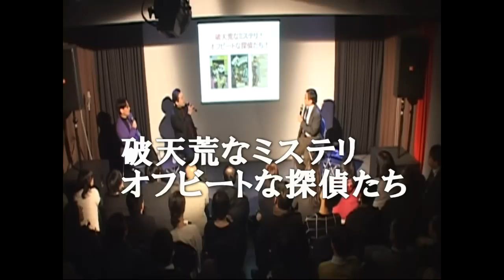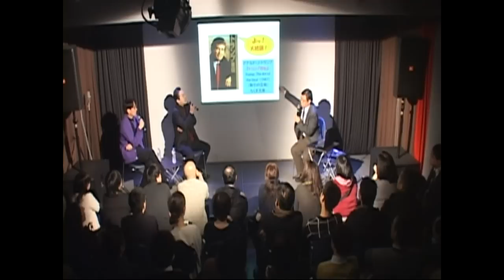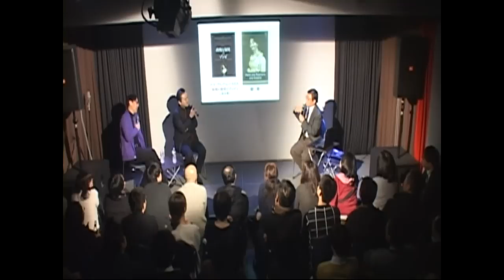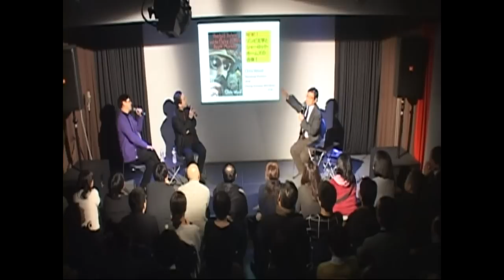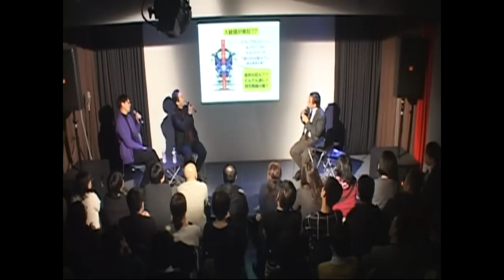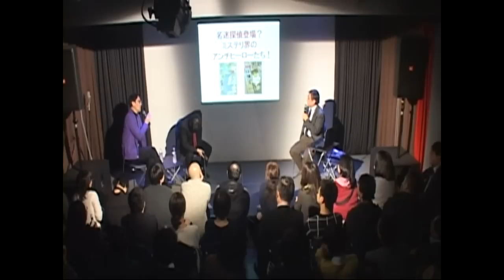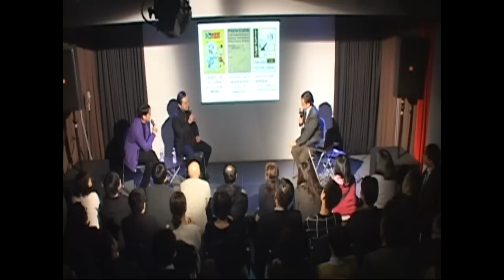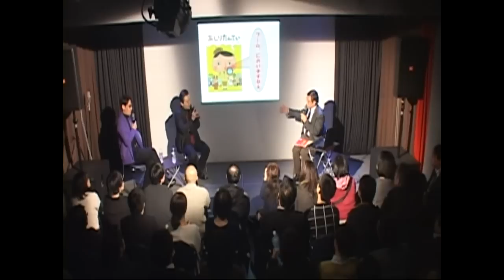米粒写経 ＆ 小山正『破天荒なミステリ オフビートな探偵たち』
『米粒写経のガラパゴスイッチ』＠新宿レフカダ（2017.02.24.Fri)
★紹介した書籍の情報は下にあります。

出演：米粒写経（居島一平、サンキュータツオ）
ゲスト：小山 正（ミステリ研究）

相方に合わせたい人を、事前情報なしでいきなり紹介するコーナー。

▼関連動画‹小山正シリーズ›
第1弾　米粒写経 & 小山正 【歴史に残すべき！世界を変えた変なミステリ！？（あるいはバカミスの世界）】

第2弾　米粒写経 & 小山正『文学史を覆す！？ヘンなミステリ大集合！（このバカミスがスゴイ）』

‹米粒写経のガラパゴスイッチ　アーカイブ›

米粒写経 & 小山正『文学史を覆す！？ヘンなミステリ大集合！（このバカミスがスゴイ）』

米粒写経 & 小山正 【歴史に残すべき！世界を変えた変なミステリ！？（あるいはバカミスの世界）】

‹サンキュータツオ関連動画›

ぷらすとアーカイブス　「落語論」(2011/10/11配信)：サンキュータツオ、マキタスポーツ、浅野かや

ぷらすとアーカイブス　「立川談志論」(2011/11/28配信)：サンキュータツオ、マキタスポーツ、プチ鹿島、宇井愛美

＊＊＊＊＊書誌情報　★下のコメント欄の協力者によるもの
抜け、誤字などご容赦ください。
＊はパワポにないけれど、話題に上がったものです。

Page1.
芦辺拓：金田一耕助対明智小五郎
ジョナサン・レセム：銃ときどき音楽（原題：Gun,with Occasional Music）
Michael Avallone（マイクル・アヴァロン）：Shoot it Again, Sam (Ed Noon Mystery Book 23)
＊西村京太郎：名探偵が多すぎる

Page2.
ドナルド・J. トランプ/トニー シュウォーツ：トランプ自伝―不動産王にビジネスを学ぶ

Page3.
フランクリン・D・ルーズベルト/ヴァン・ダイン：大統領のミステリ
*ヴァン・ダイン：ベンスン殺人事件、カナリヤ殺人事件、グリーン家殺人事件、僧正殺人事件

Page4.
エイブラハム・リンカーン：トレイラー殺人事件の謎（原題：The Trailor Murder Mystery）
→丸谷才一の「探偵たちよスパイたちよ/文春文庫」に収録されています

Page5.
セス・グレアム＝スミス：ヴァンパイアハンター・リンカーン

Page6.
セス・グレアム＝スミス：高慢と偏見とゾンビ

Page7.
 ベン・Ｈ・ウィンタース：分別と多感と海の怪獣
 Nickolas Cook：Alice in Zombieland

Page8.
Chris Wood：Sherlock Holmes and the Flying Zombie Death Monkeys

Page9.
アイザック・アシモフ：三百年祭事件
→聖者の行進/創元SF文庫に収録されています

Page10.
ビル プロンジーニ /バリー・N. マルツバーグ：裁くのは誰か？

Page11.
小林信彦：オヨヨ大統領シリーズ

Page12.
そにしけんじ：猫探偵

Page13.
ジョイス・ポーター：切断（ドーヴァー警部シリーズ）

Page14.
R.D ウィングフィールド：クリスマスのフロスト
*フロスト日和

Page15.16
赤塚不二夫：大バカ探偵はくち小五郎
エリス・パーカー バトラー：通信教育探偵ファイロ・ガッブ
ピエール・カミ：機械探偵クリク・ロボット
*ピエール・ルメートル：その女アレックス

Page17.
トロル：おしりたんてい

Page18.
筒井康隆：モナドの領域

Pagae19.
L.N.トルストイ：復活